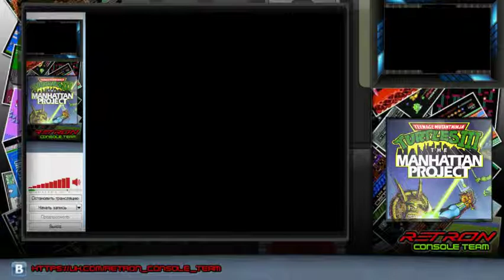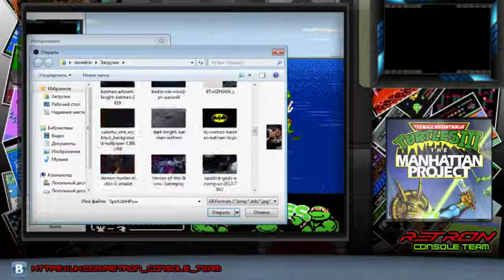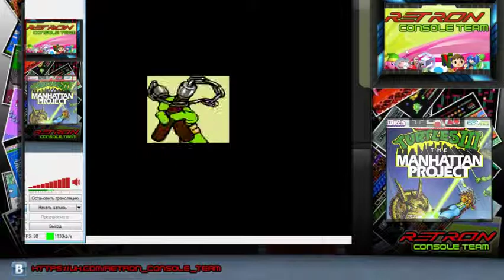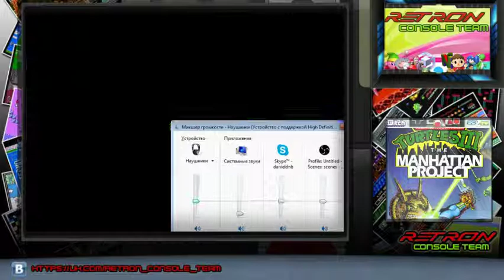Turtles 3 NES by DanielNB & Volt16